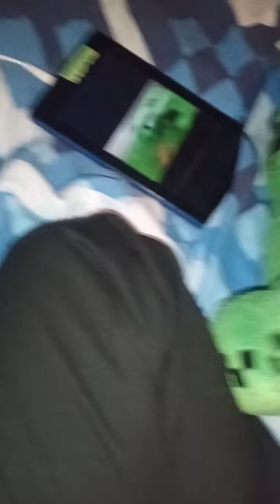creeper Vs eeyores